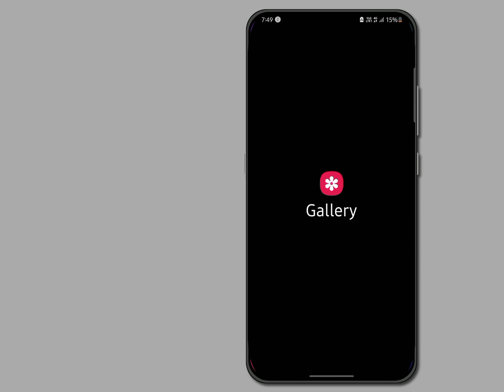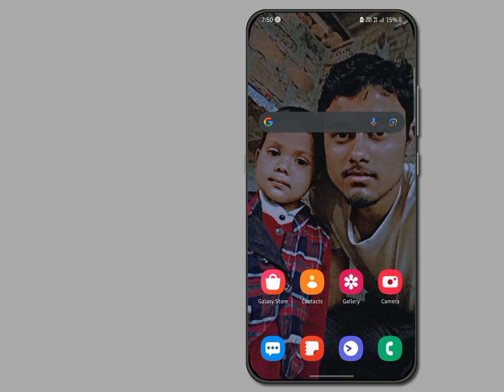Apna Photo Ko Kaise Wallpaper Lagaye wallpaper || How to set wallpaper gallery Photo 📸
1. Gallery ka photo ko wallpaper Kaise set Karen
2. Gallery ke photo ko wallpaper Kaise lagaen
3. Kaise lagaen gallery ka photo ko wallpaper
4. How to set gallery photo in mobile phone
5. How to set gallery photo in wallpaper
6. Mobile Ke Screen Per Apna Photo Kaise Lagaye || How To Set Wallpaper Gallery Photo 📸